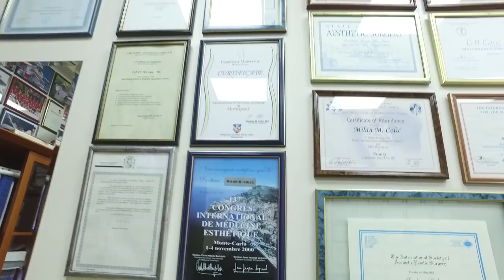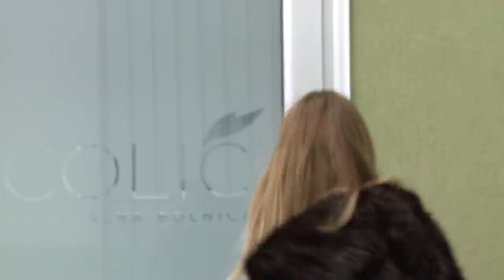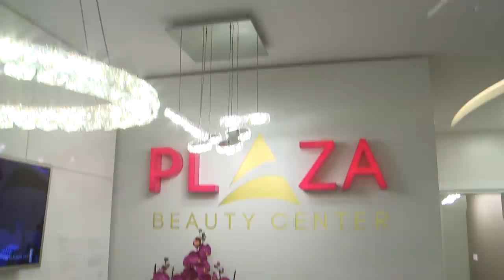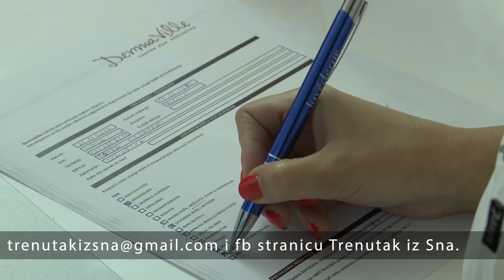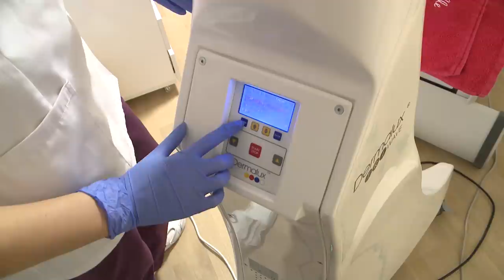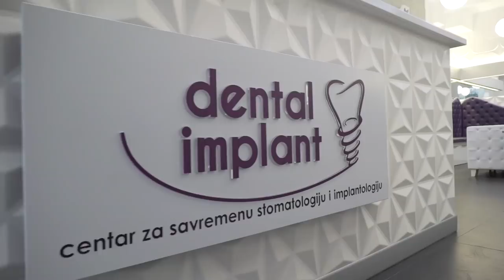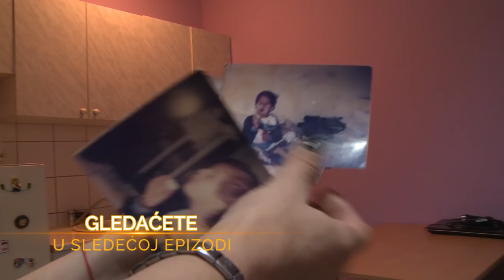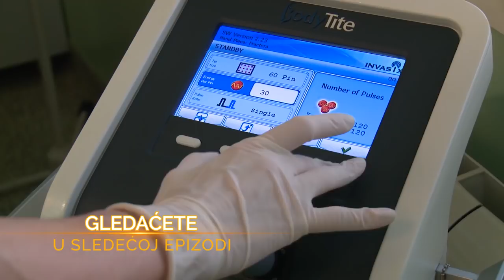Trenutak iz sna, prva epizoda prvog serijala, Ivana Belic